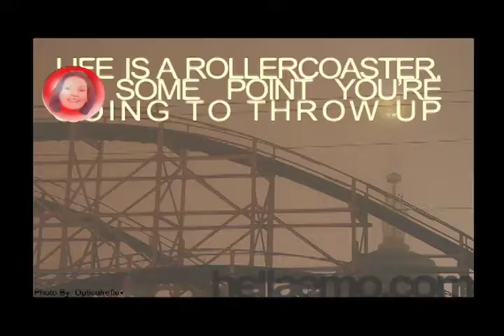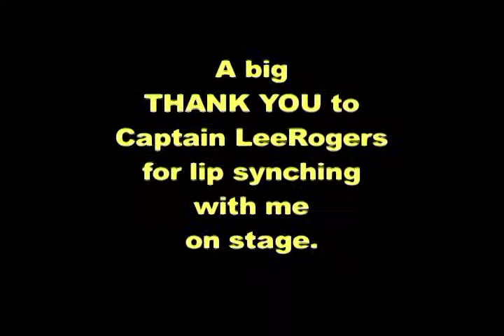RedRubberBall RachelRae8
Video for Red Rubber Ball performed by RachelRae8 from SingSnap.